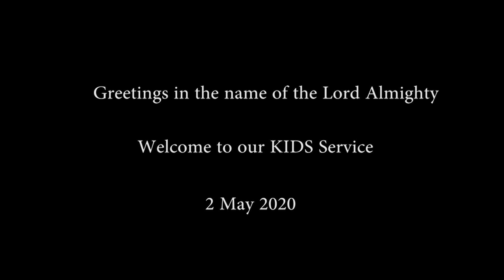FML Sabbath 2 May 2020 Stream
This video was done by the FML family during lockdown period.